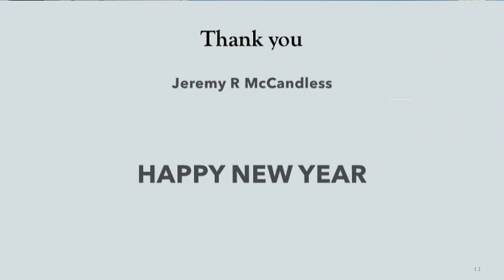Happy New Year 2023/24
Help us continue making great content for listeners everywhere.